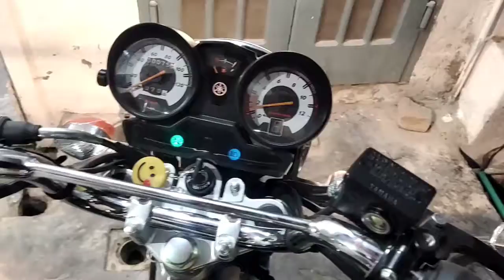Sab Kuj Tabdel Yamaha Ybz (DX) || 2023 NEW MODEL || NEW PATI